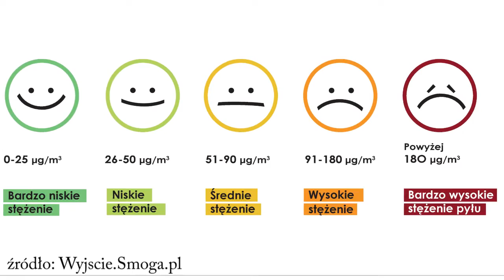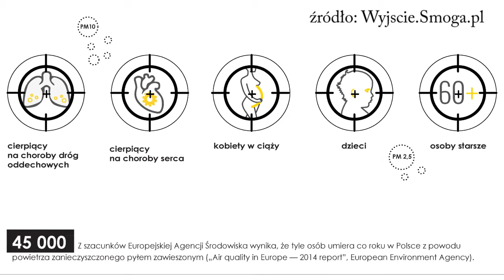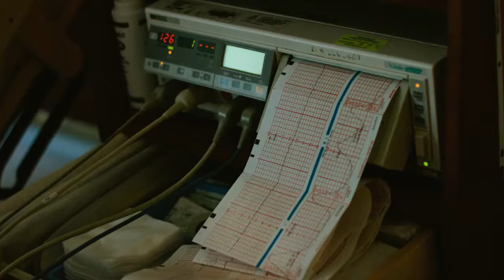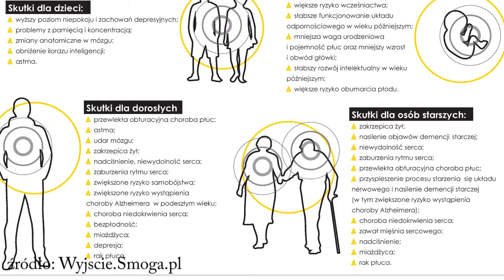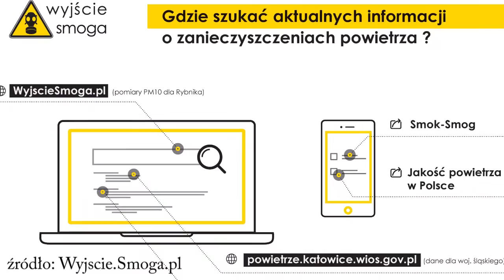Zobacz czym oddychasz - czyli jak smog niszczy nasze zdrowie